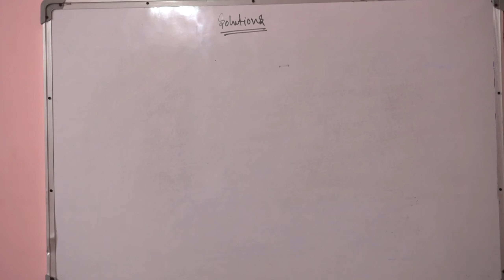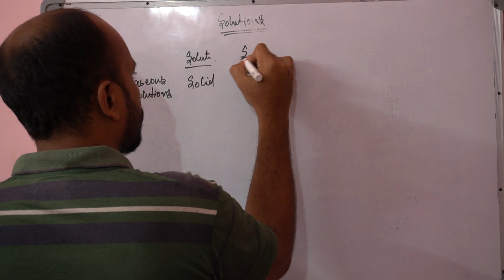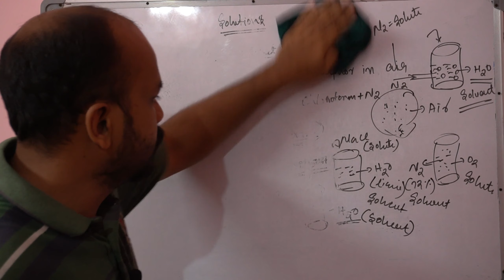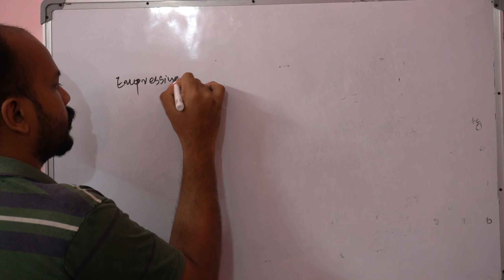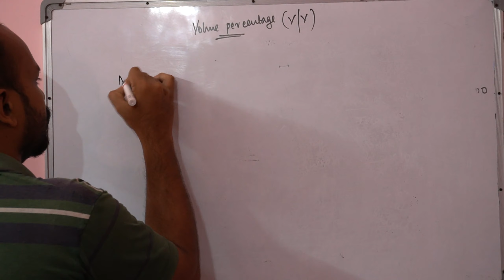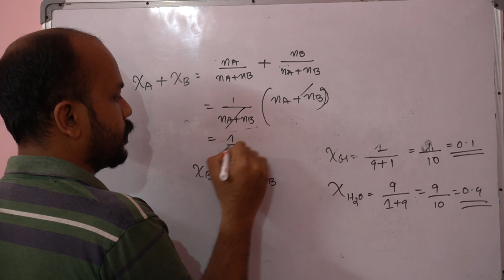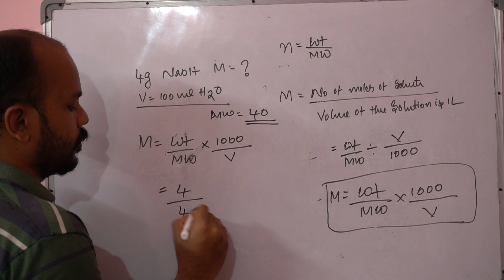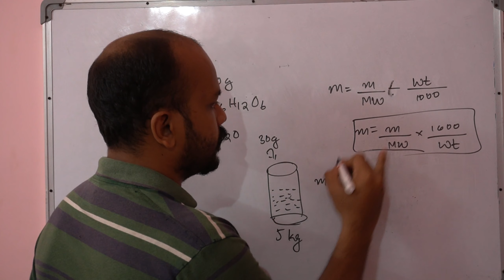|class12th| physical chemistry| solution| chapter -2| lactuer -1|by~ Akhin v.p sir|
Lrteducation
Education can change the world

class12th other Link.